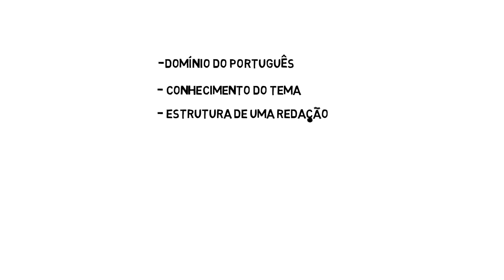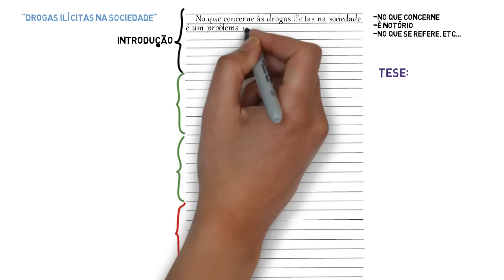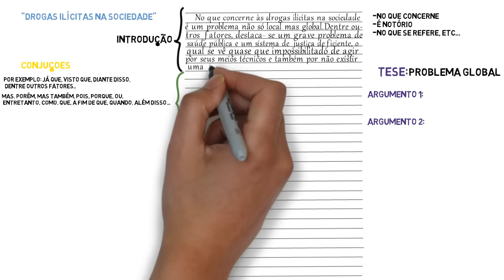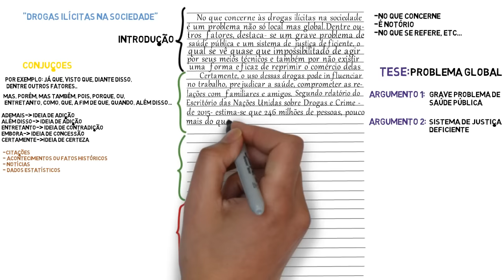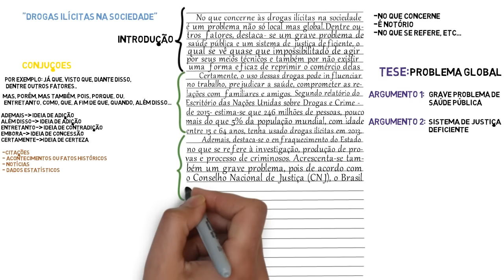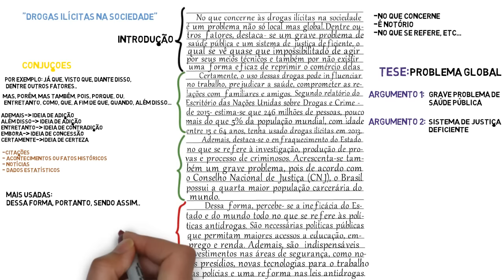Redação- como fazer a estrutura, modelo pronto - Parte 1 | Desenhando a Solução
Nesse vídeo é ensinado como elaborar uma redação. A redação é elaborada de forma dinâmica e prática, e ensinada passo a passo, com um modelo pronto para iniciantes,  para facilitar o entendimento.